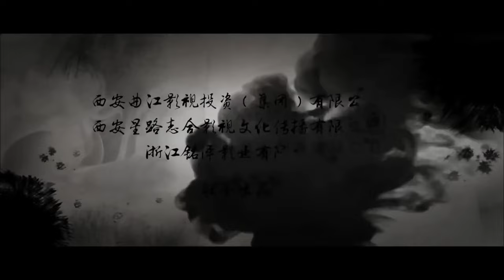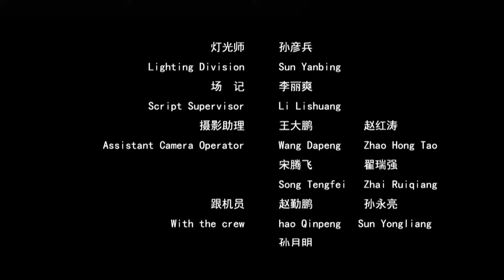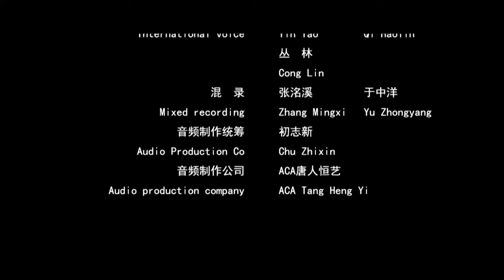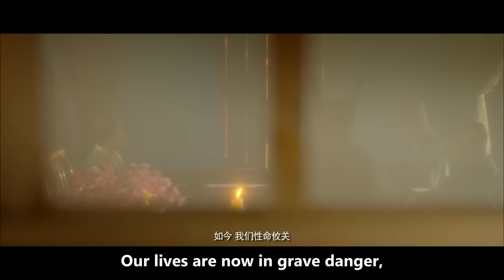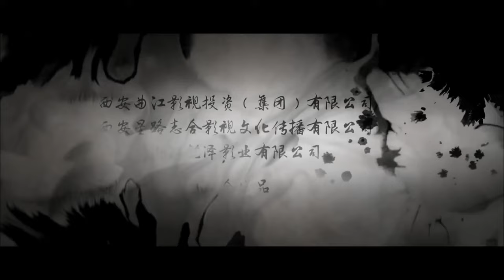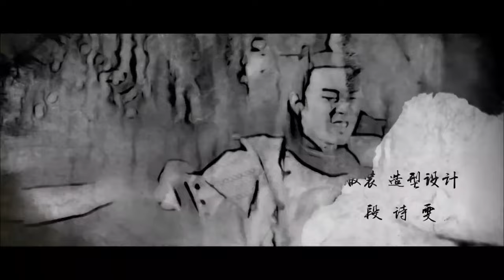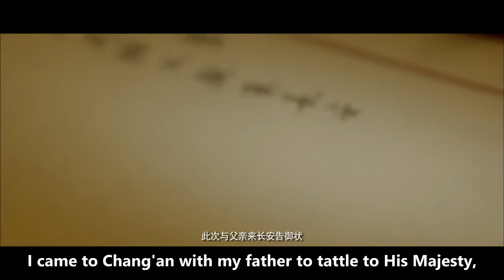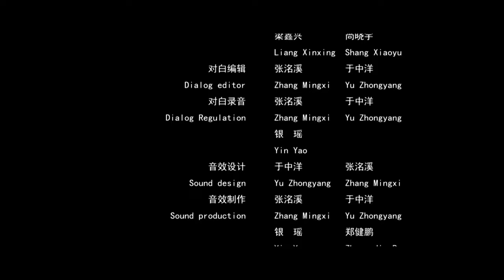【ENG SUB】Heroes of Chang'an: Costume Movie Series II | China Movie Channel ENGLISH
【Movie Description】
0:00 Intro of China Movie Channel ENGLISH
0:18 Heroes of Chang'an 3: Master of Poison /
Synopsis: During the Lantern Festival in 619 AD, half way through the Ganoderma lucidum conference, smoke started to spread, and all the doctors and dignitaries fainted. That night, Li Shimin identified this as the giant poison Poria Powder, which came from the person known as the No.1 King of Medicine in the world. The truth was finally revealed. Li Jianye had a grudge against the powerful Li Shimin. So he devised this plan to blame Li Shimin...

1:29:29 Heroes of Chang'an 4: Imperial Death Squad /
Synopsis: In the fourth year of Wude, Li Yuan came out of the palace to "invite the divine general". On the way, he was robbed and killed by Jianghu people. In order to protect Li Yuan and Li Shimin, Li Yufeng peeled off the cocoon along the way, investigated the murderer in the crisis, and uncovered the seven dead soldiers of the Celestial Dynasty who were hidden among the people...

2:53:53 Heroes of Chang'an 5: Pomegranate Beauty /
Synopsis: The pomegranate beauty is famous in Chang'an. At night, the pomegranate beauty was surrounded by the admiration of everyone. Only Li Yufeng was called by name, which made everyone jealous. In the early morning of the next day, Jiang Xiaoxiao died tragically in the boudoir. It turns out that the Pomegranate Beauty case was a trap set up by Xue Weiyang and Jiang Xiaoxiao. Li Yufeng used the package swap trick to get back the real roster and vindicate Zhaoxue for himself...